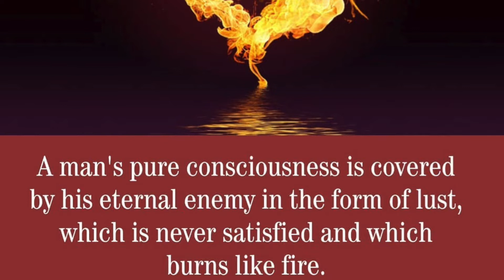Elon Musk | Intelligence Wasted on Sex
Elon Musk speaks on the relationship of the cortex and limbic system, discusses how we waste our intelligence on computing and calculating how to have sex without procreation just to please the limbic system. He makes a proposal for an interface of artificial intelligence can work well with human intelligence.